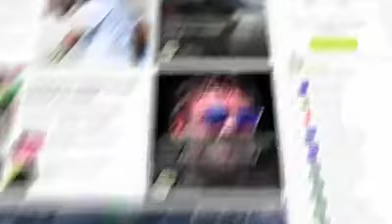PSL Funny Moments ( ROUND 2: Lahore vs Islamabad )